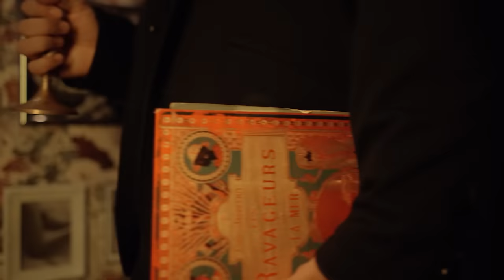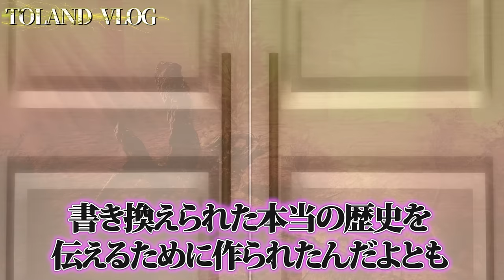全日本人は騙されていた！？浦島太郎伝説に隠されたヤバすぎる〝裏の歴史〟を徹底解剖！！あなたはこの真実に耐えられるか！？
2023年6月29日発売！下記のリンクから予約可能でございます！

【ヤバイ話】正統竹内文書のとんでもない裏話！！